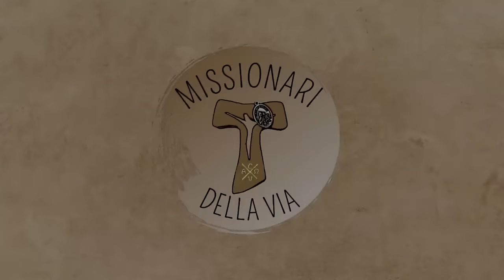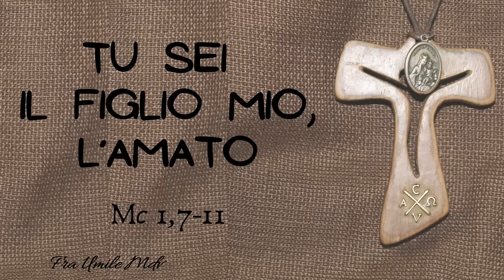Che idea hai di Dio? Qual è la ricchezza del battesimo? (Mc 1,7-11), di fra Umile mdv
Commento al Vangelo del Battesimo del Signore B (Mc 1,7-11)

Per il commento al Vangelo quotidiano, scarica l'App "Missionari della Via" o visita il sito